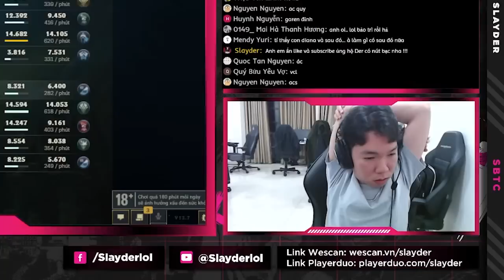RỚT CAO THỦ TÔI BỖNG TRỞ THÀNH ONE CHAMP JINX!! | SLAYDER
Song: KICK BACK - Traditional Japanese Version (Chainsaw Man OP)
Song: Shingeki no Kyojin Opening 6 - My War - Traditional Japanese Version